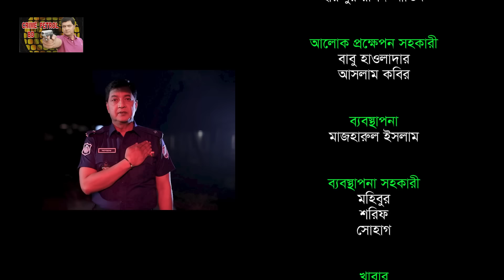Crime Patrol: Episode-286 | দুধ ওয়ালার প্রেম | A True Story | ক্রাইম প্যাট্রোল | Bangla Natok 2022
Series: Crime Patrol BD | ক্রাইম পেট্রোল বাংলাদেশ
Episode: 286
Director: G P Shadon
Script: Ashaz Jubayer
CameraOparetor__Shoriful Islam shofiq
Edit & Color___A M Rumi
Production: Crime Patrol BD

CAST
Ashraf-UL-Islam PPM (আশরাফ-উল-ইসলাম পিপিএম)
Fahim Chatgai (ফাহিম চাটগাঁই)
Farzana Chobi (ফারজানা ছবি)

* ANTI-PIRACY WARNING *